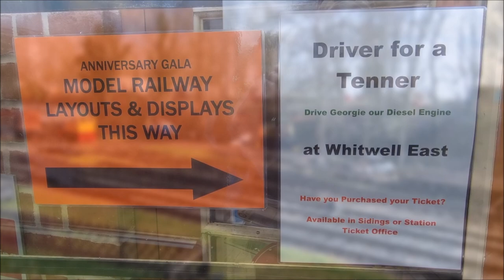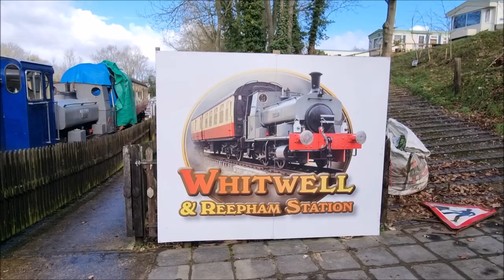Anniversary Gala at Whitwell & Reepham Railway Station - 25/02/23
Whitwell & Reepham Railway Station Anniversary Gala on 25th February 2023
To mark 14 years since Whitwell station was officially reopened to passengers. Agecroft No.3 has also completed the first year of running.
Passengers were riding in the newly restored SECR brake van, which has recently been produced in model form by Bachmann (product code 38-915).
Agecroft No.3 was driven by Lawrie from Lawrie's Mechanical Marvels.
Ruston 466629 ‘Tipockerty’ also in service on freight duties, Baguley 3733 ‘Georgie’ running ‘driver for a tenner’ & the Middy's Type 17 Wickham Trolley running between services.
0:00 Agecroft No.3 passenger services
6:04 Ruston 466629 ‘Tipockerty’ freight train
11:46 Wickham Type 17 Trolley
12:55 'Georgie' driver for a tenner
13:56 Model Railway Layouts